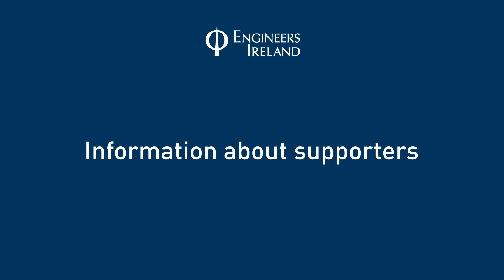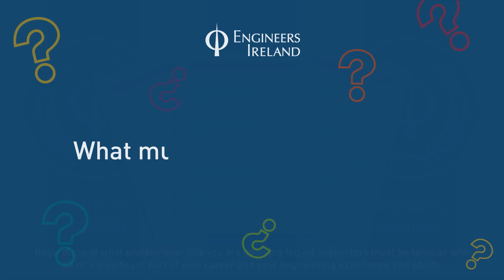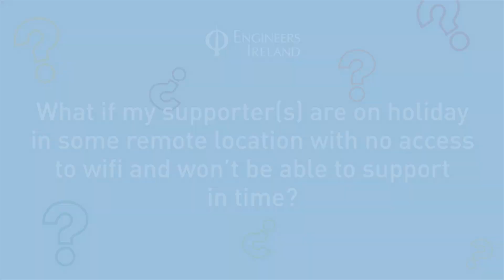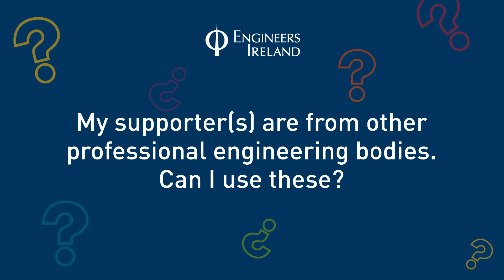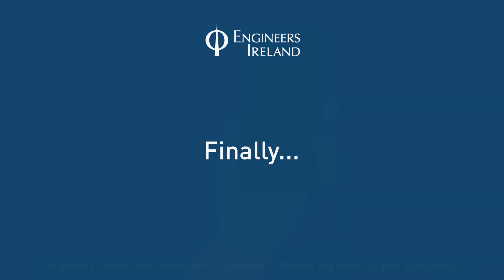Engineers Ireland Professional Title Application: Supporters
Did you know you, you are required to have your Professional Title application validated by two supporters? Watch our explainer video to see how the process works.